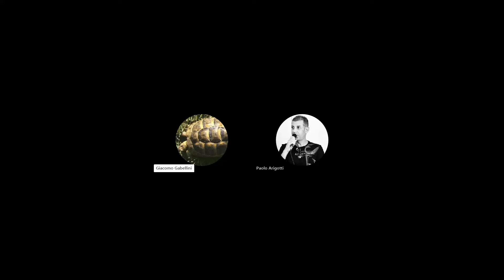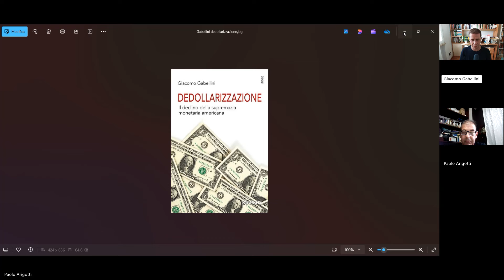La dedollarizzazione e la fine della supremazia statunitense, con Giacomo Gabellini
Giacomo Gabellini (ilcontesto.net; @Il-Contesto ) ci regala una fantastica lezione di storia dell'economia, che ci aiuta a comprendere molte delle dinamiche attuali e future.
Mille grazie Giacomo e in bocca al lupo per tutto :-)

Per approfondire:
Dedollarizzazione. Il declino della supremazia monetaria americana
di Giacomo Gabellini, DIARKOS, 2023.
Per decenni la centralità negli scambi internazionali rivestita dal dollaro ha assicurato agli Stati Uniti l’egemonia sull’economia globale, con la possibilità di accumulare sistematicamente deficit senza alcuna conseguenza e di scaricare i propri squilibri interni sul resto del mondo. Un «esorbitante privilegio», che tuttavia vediamo oggi vacillare sempre più vistosamente sotto i contraccolpi innescati dalla guerra in Ucraina e per iniziativa di nuove potenze emergenti come la Cina e i Brics. Il libro, muovendosi tra storia, economia e geopolitica, ripercorre le origini, le fasi cruciali e la traiettoria di questo fondamentale passaggio epocale a partire dalla svolta degli anni Ottanta, attraverso i conflitti dimostrativi degli anni Novanta e degli anni Dieci, fino alle manipolazioni del tasso di interesse ad opera della Federal Reserve e l’imposizione di dazi e sanzioni. Partito molto lentamente e senza un coordinamento centralizzato, il processo di dedollarizzazione e di sganciamento dai circuiti su cui si fonda l’ordine economico globale ha cominciato a prendere velocità, con una brusca accelerata sulla scia delle dinamiche di scontro a livello internazionale, rimanendo, tuttavia, il suo punto d’arrivo ancora avvolto nelle nebbie dell’imprevedibile. Introduzione di Flavio Piero Cuniberto. Prefazione di Jacques Sapir.